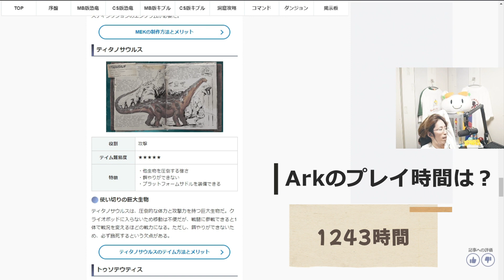【ARK】アーク経験者の釈迦が、リスナーからの質問に答えます① これから始めようと思っている人向け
STREAMER ARK
11/25　21:00頃～
ストリーマーサーバー
MAP：ロストアイランド